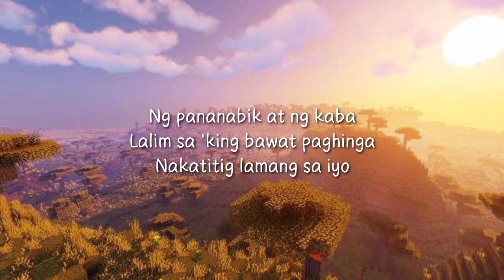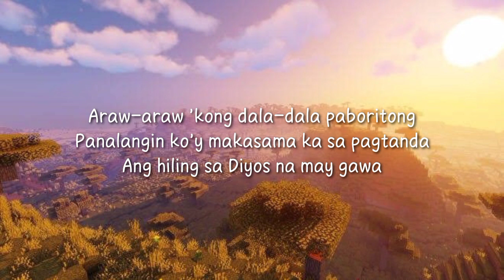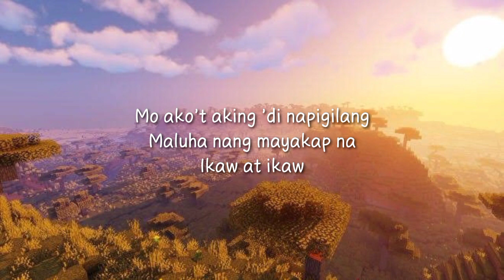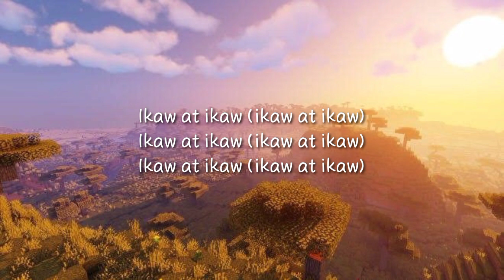Pasilyo by SunKissed Lola (lyrics video)